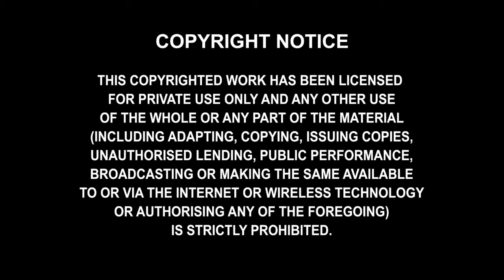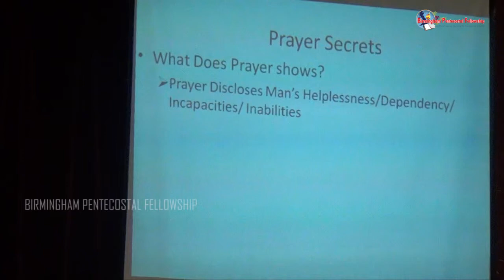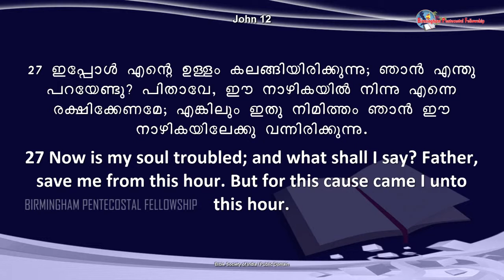Christ: Our Model in Prayer Life - Dr Wessly Lukose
Dr Wessly Lukose
Christ: Our Model in Prayer Life
Birmingham Pentecostal Fellowship